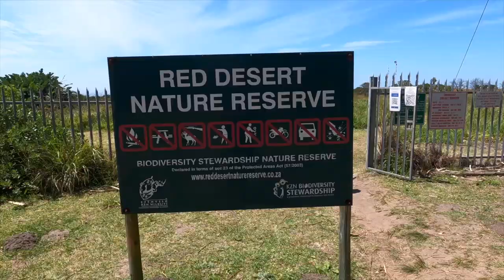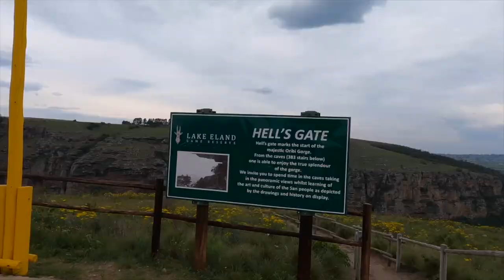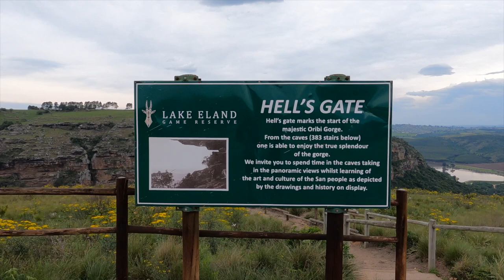South Africa Travel to Oribi Gorge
An experience of a lifetime! If you get to South Africa, go to Oribi Gorge and jump off the cliff at Wild4's amazing pendulum. It's a rush like you can''t describe. We also went to Lake Eland Game Reserve where you can zip line for 11 kms across gorges, over lakes, and even through buildings. Self drive safaris, mountain biking, and all sorts of great things can be done at Lake Eland Game Reserve.

- GoPro Hero 9 Black (highly suggest the upgrade. auto-horizon leveling is awesome)
- Seagate Backup Plus 2TB Portable Drive
- SanDisk 32GB & 64GB Extreme 100Mbs Micro SD Cards
- GoPro Quik Key iPhone/iPad
- Lenovo USB-C Hub Multi adapter
- MacBook Pro 13 (4th GEN)